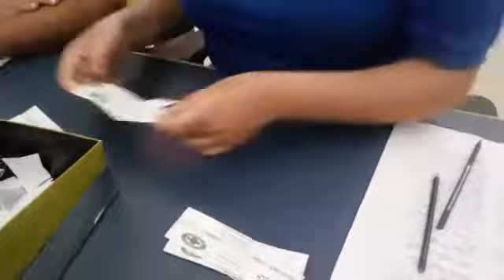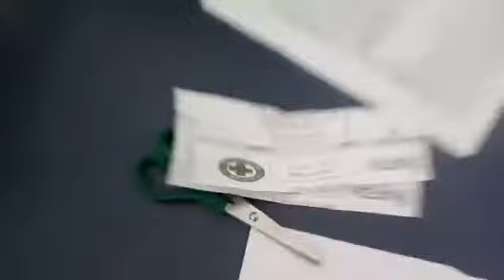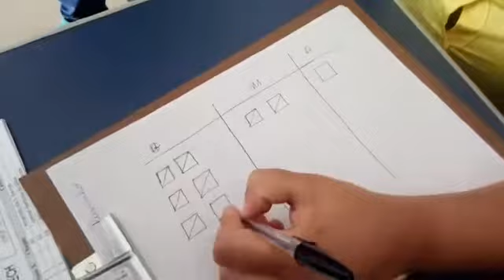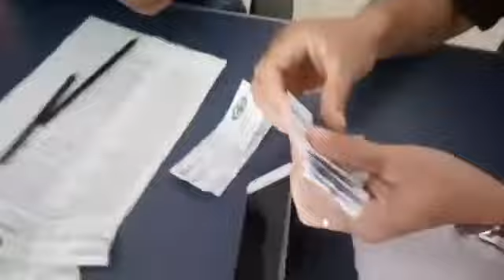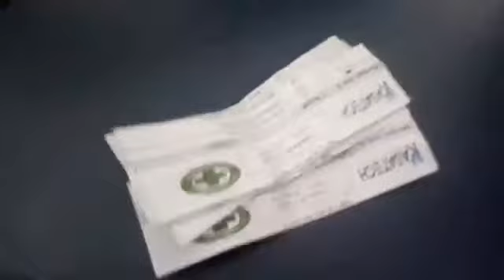ELEIÇÃO DA CIPA! 27/04/2018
Alisson Rios: reporte por um dia...